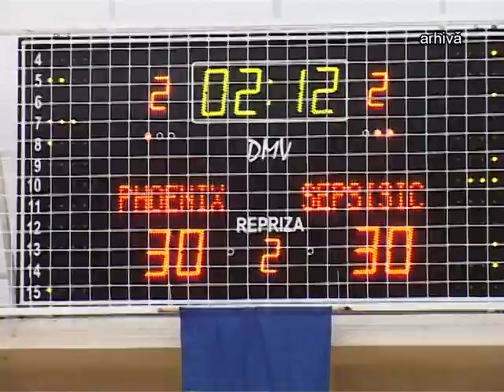SPORT / Ştire Etv - Phoenix nu a rezistat în faţa lui Sepsi | 13.11.2015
Fetele de la Phoenix au suferit cea mai grea înfrângere a sezonului. Elevele lui Eugenio Rodrigues au fost învinse cu 86-58 de liderul Ligii Feminine de Baschet, Sepsi Sf. Gheorghe. Gălățencele s-au ținut bine în prima jumătate, dar au cedat în ultimele două sferturi când scorul a luat proporții.